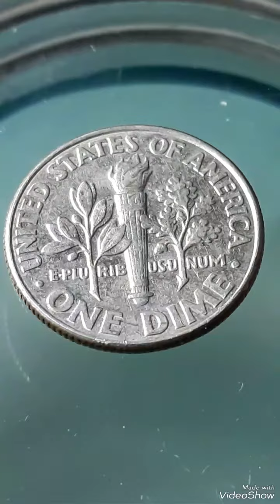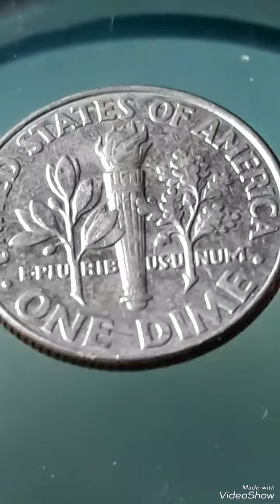2001D Roosevelt Dime Mint Error That Sold for big Money Found in pocket change to look for!!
2001D# Roosevelt Dime Mint Error# That Sold for big Money Found in pocket change# to look for!!#